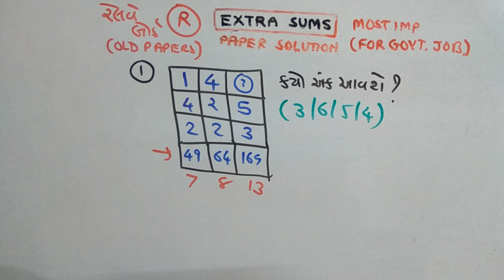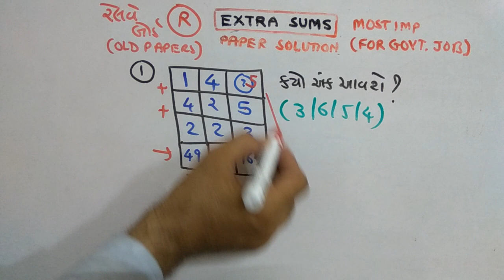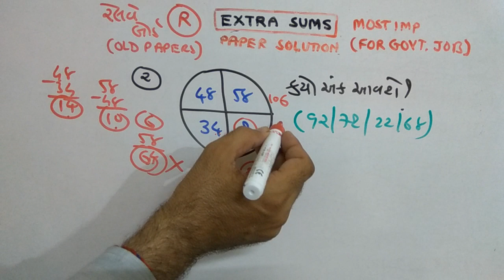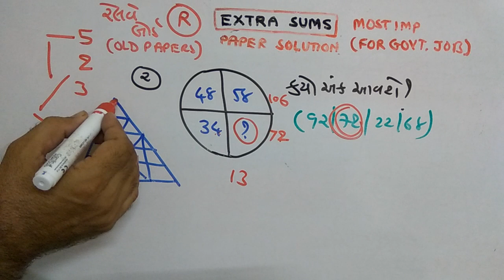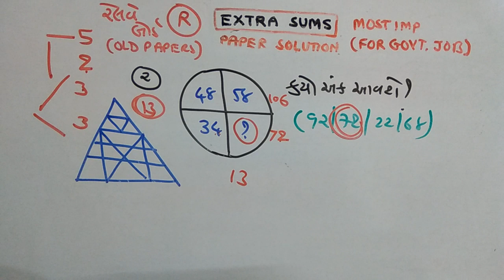RAILWAY | REASONING |PAPER SOLUTION | PART-94 | NDC SMART WORK | JAYESH VAGHELA